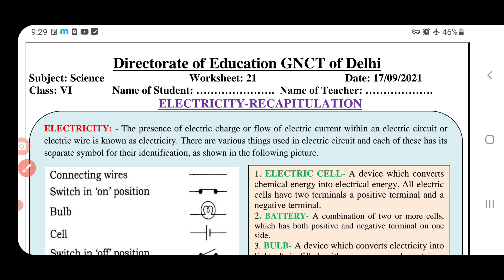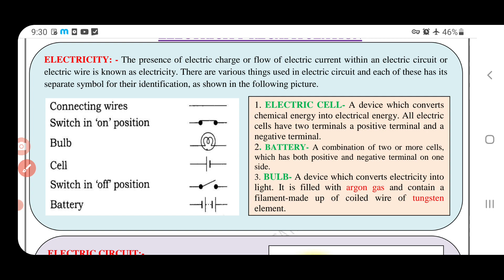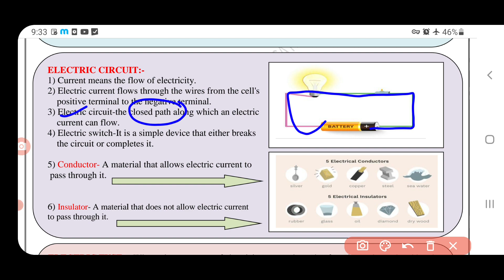science worksheet 21class6 (17/9/21)English medium/class6scienceworkshet21/scienceworksheet21class6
scienceworksheet21 class617september2121
class6hscienceworksheet21 17september2121
class6scienceworksheet21  17september2121
scienceworksheet21
scienceworksheet21 class6
scienceworksheet21 class6
class6scienceworksheet21
class6scienceworkshet21 scienceworksheet
scienceworksheet21 class6
21 scienceworksheet class6
SCIENCEWorksheet21 scienceworksheetclass6
SCIENCEWorksheet21 class6
scienceworksheet21 class6
scienceworksheet21
scienceworksheet21 class6
scienceworksheet21#scienceworksheet

scienceworksheet21 class617september2121
class6hscienceworksheet21 17september2121
class6scienceworksheet21  17september2121
scienceworksheet21
scienceworksheet21 class6
scienceworksheet21 class6
class6scienceworksheet21
class6scienceworkshet21 scienceworksheet
scienceworksheet21 class6
21 scienceworksheet class6
SCIENCEWorksheet21 scienceworksheetclass6
SCIENCEWorksheet21 class6
scienceworksheet21 class6
scienceworksheet21
scienceworksheet21 class6
scienceworksheet21#scienceworksheet